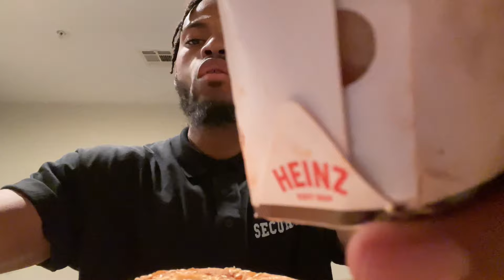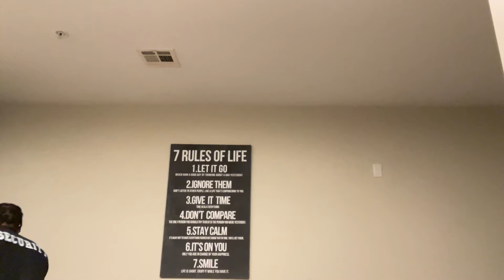burger king double whopper mukbang!